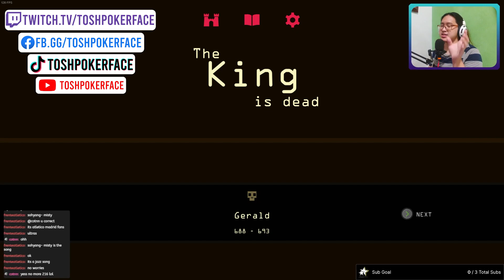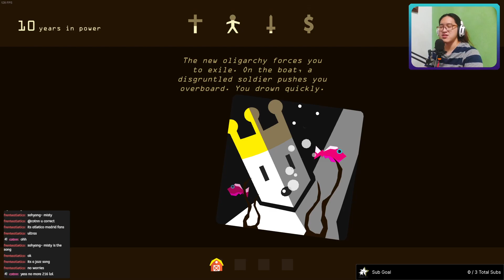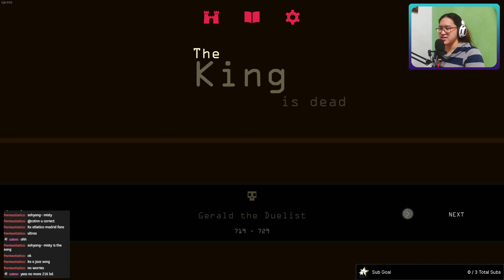Unmasked The Elephant | Reigns